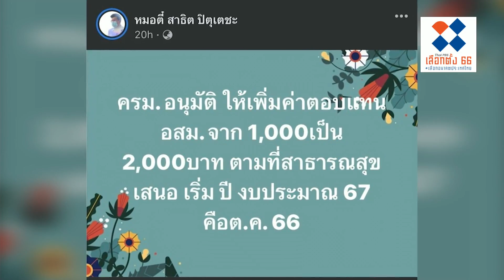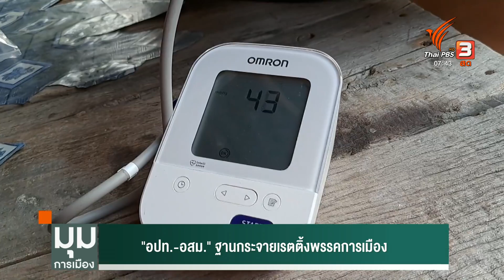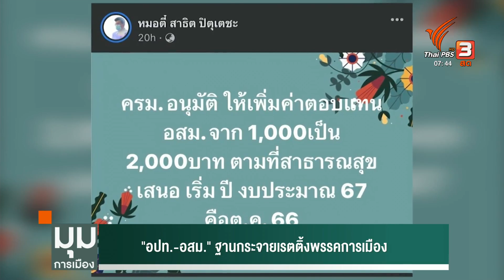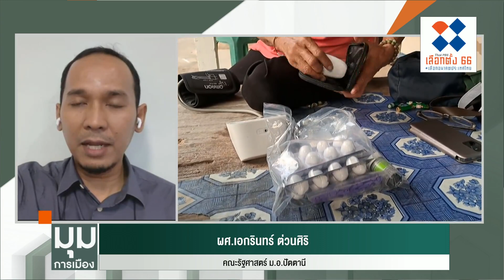"อปท.-อสม." ฐานกระจายเรตติ้งพรรคการเมือง | มุมการเมือง | 9 มี.ค. 66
ศึกชิงผลงาน ท้ายรัฐบาล ล่าสุดขึ้นเงินให้ อสม. เป็น 2,000 บาทต่อเดือน มี 3 พรรคการเมือง รวมไทยสร้างชาติ ประชาธิปัตย์ และภูมิใจไทย ต่างแย่งชิงเคลมว่าเป็นผลงานของพรรคตัวเอง อสม.ทั่วประเทศมีประมาณ 1 ล้านคน ถามว่าในทางการเมืองสนามเลือกตั้ง เป็นตัวเลขสูงมั้ย ก็ไม่สูง แต่ 1 ล้านคนนี้ ทำงานเข้าถึงชุมชน ใกล้ชิดชาวบ้านมากกว่านักการเมืองท้องที่ไม่แปลกถ้าจะถูกมองเป็นเป้าหมาย เพราะเหมือนยิงปืนนัดเดียวได้นกสองตัว ได้ทั้งความนิยมจากตัว อสม. และอาจจะได้ อสม.เป็นฐานกระจายความนิยมไปสู่ชุมชนด้วย